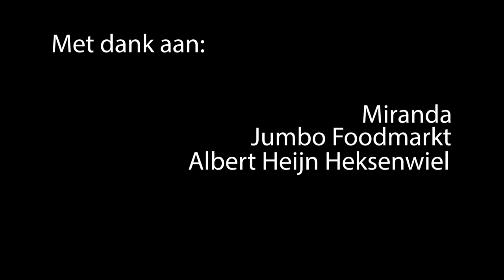Kinderopvang De speeltrein - Tijdens Corona | Korte documentaire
Een korte documentaire over Miranda, zij is al 13 jaar gastouder aan huis. Miranda neemt ons mee in het verhaal over haar carrière en welke paden zij heeft bewandeld. Hoe heeft zij als ondernemer het hoofd boven water kunnen houden tijdens corona?